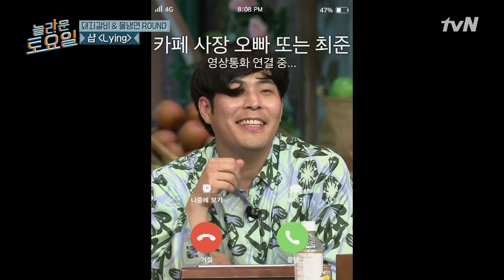[인간 소화제] 속이 뻥 뚫리는 시경의 정답...잡았다!놀라운토요일 | amazingsaturday EP.163 | tvN 210605 방송